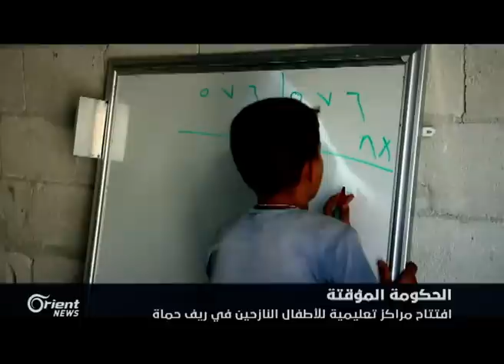​الجيش الحر يسيطر على كامل بلدة دابق شمال حلب - جولة الرابعة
طردت فصائلُ الجيش الحر المنضوية ضمنَ غرفةِ عمليات درع الفرات تنظيمَ الدولة من بلدةِ دابِق بريفِ حلبَ الشمالي،
كما سيطرَ الجيشُ الحر على بلدتيْ صُوران واَحْتَمِيلات المجاورتيِن لدابق عقبَ اشتباكاٍت عنيفة مع عناصرِ تنظيم الدولة فيما قالت مصادرُ ميدانية إن َعناصرَ التنظيم انسحبوا من تلك القرى باتجاهِ مدينة الباب معقلِ التنظيم في ريفِ حلبَ الشمالي الشرقي ... وتشكلُ بلدةُ دابق رمزيةً دينيةً لعناصرِ تنظيم الدولة كما تتمتع ُبأهميةٍ استراتيجية كونُها تُعد بوابةَ مدينةِ الباب من الجهةِ الشمالية

تقديم: فرح شخاشيرو